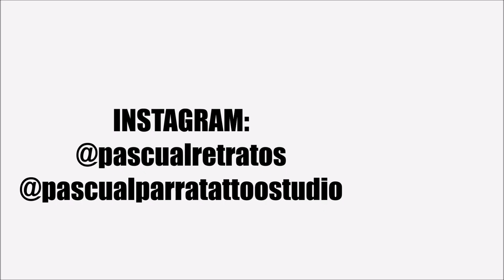Dibujando a Audrey Hepburn Sight Size Method "TIME-LAPSE"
En este video veras el resumen en alta velocidad del proceso completo (desde el boceto hasta el sombreado) del retrato de la actriz Audrey Hepburn con el conocido método SIGHT SIZE.